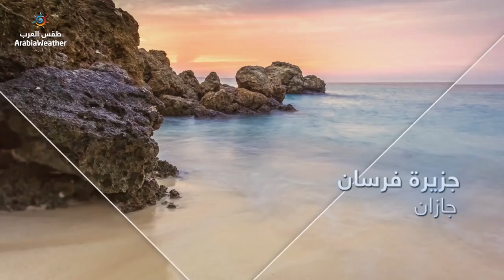اجمل 10 مناطق في السعوديه من ضمنهم مكة والمدينهThe 10 most beautiful regions in Saudi Arabia